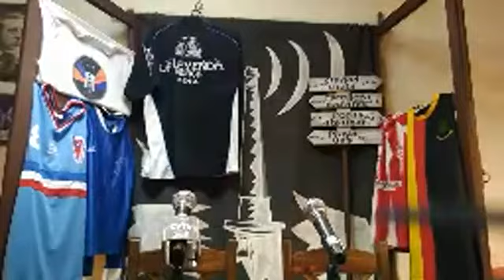CONTONIA FM CIUDAD VIEJA 3 de abril 2020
LA RADIO COMUNITARIA DE LA CIUDAD VIEJA TRANSMITE EN VIVO POR CVTV BARRIAL DE LUNES A SÁBADOS DESDE LAS 22 Y 20 HORAS.